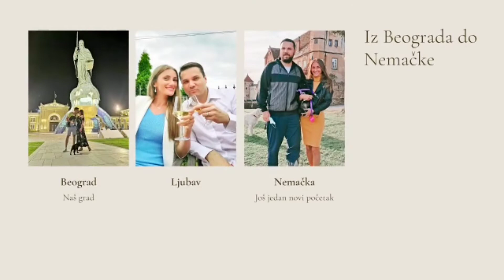FANTASTIČAN RECEPT- Slani mafini sa tikvicama | KAKO OČISTITI TIGANJ- 2 načina | gospodja_raskovic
Ovaj recept obavezno da uvrstite u vaš jelovnik.
Ovi slani mafini se brzo spremaju i bro se ispeku.  Najviše ćete se zadržati da izrendate tikvicu. Ali to možete i uveče na primer da uradite ,pa da ujutru za manje od pola sata imate ukusan ,zdrav doručak za Vas i Vašu porodicu.
Recept je opisan u videu, pa ga neću i ovde pisati.
Zelene tikvice ,one tamnije , sam koristila jer zaista mafini i izgledaju prelepo i pored dobrog ukusa.
Mi smo ih jeli uz ručak, a ostalo je i par komada za večeru.
Jedna srednja tikvica je dovoljna za 12 mafina, 12 kalupa.

TIGANJ- Kao što rekoh u videu, oba načina sam našla na internetu. Jedan je baš dobar, drugi uopšte se nije pokazao kao dobar. Pogledajte o čemu se radi.

Pišite mi u komentarima  kako se Vi borite sa tim.